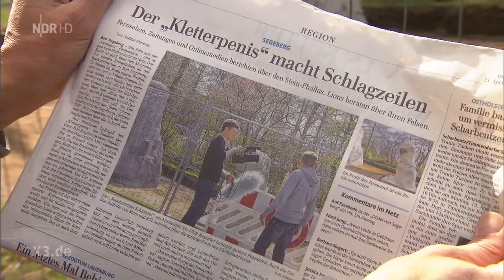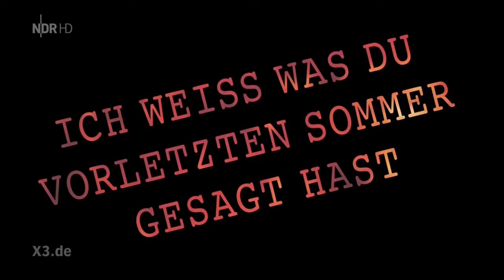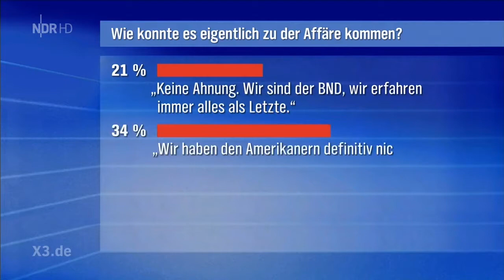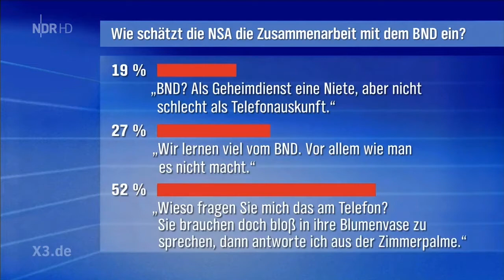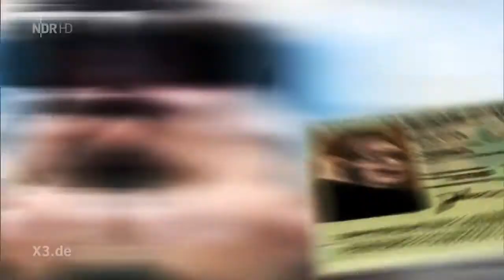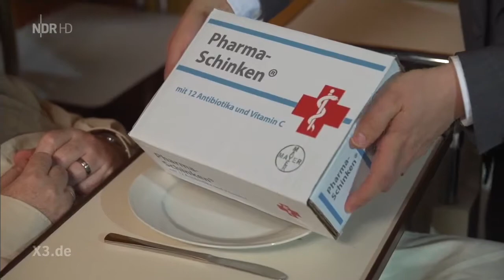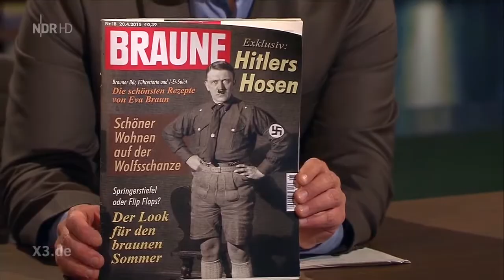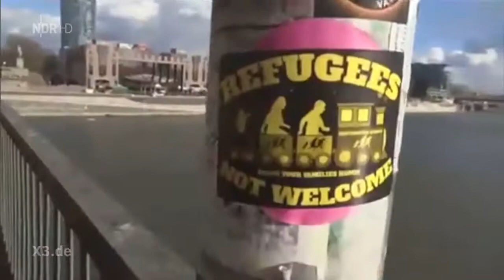Extra 3 NDR HD 29.04.2015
extra 3
Themen:
|* Tick: die schrillsten Blüten im Ernährungswahn
|* Trick: aus Penis-Skulptur wird Klettergerüst
|* und verTrackt: Innenminister de Maizière in Erklärungsnöten
|Produziert in HD